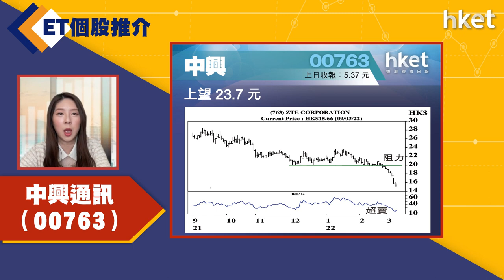【ET個股推介】中興通訊（00763）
今日ET個股推介－中興通訊（00763）